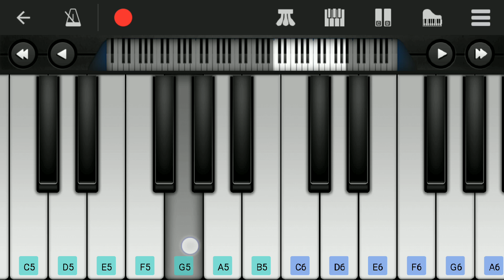Naan Pizhai | Kaathuvaakula Rendu Kaadhal | Easy Piano Tutorial | Anirudh